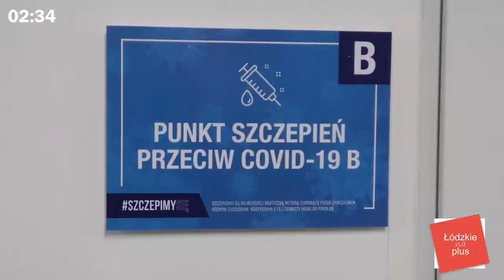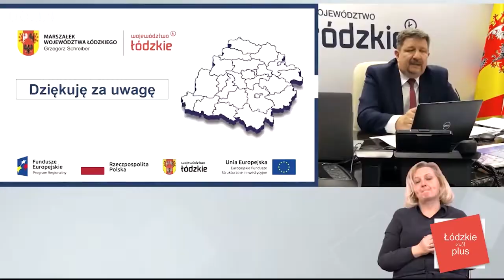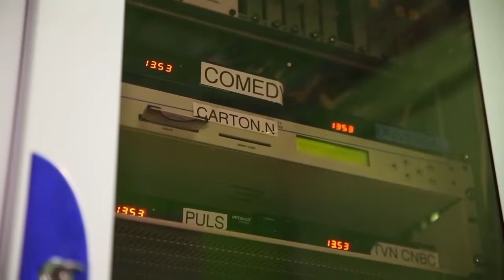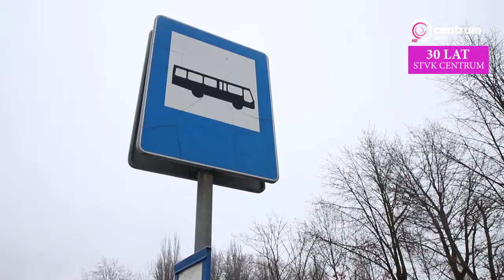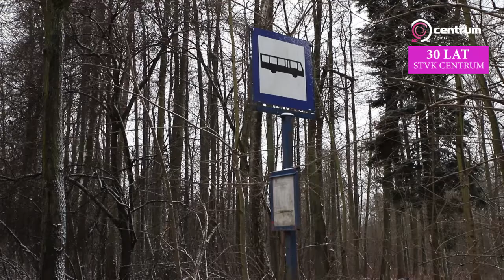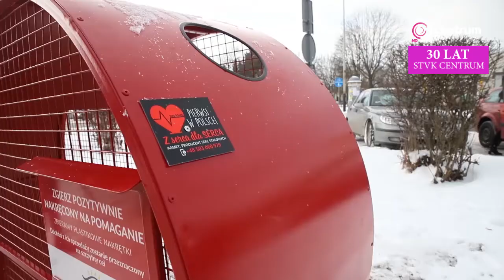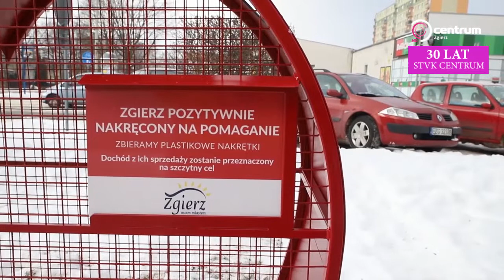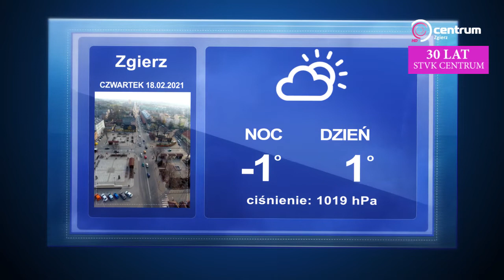Program Lokalny Zgierz 15 02 2021